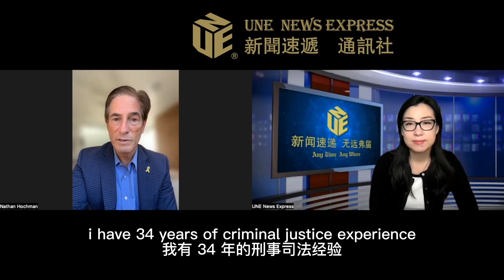【2024美国大选】关健职位选战：洛杉矶检察长候选人 Nathan Hochman UNE 【銳視頻】election